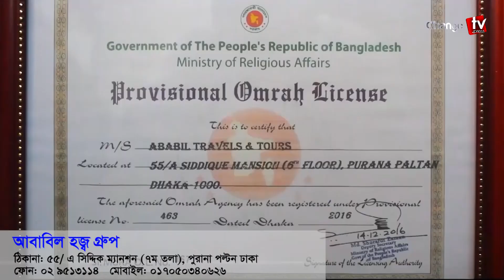ছাত্রলীগ সভাপতির বিরুদ্ধে সহ-সভাপতির বিস্ফোরক অভিযোগ ! । Changetv.press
Our unique platforms are:

Youtube.com/changetvpress